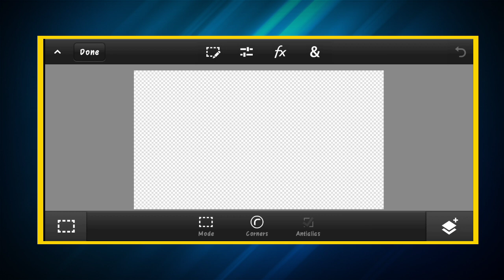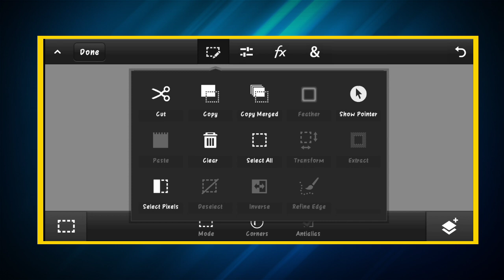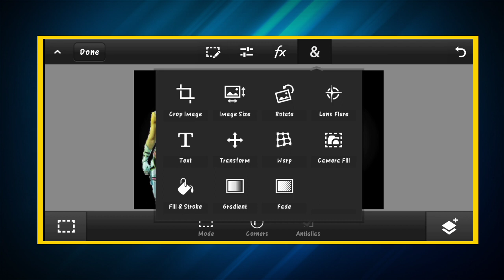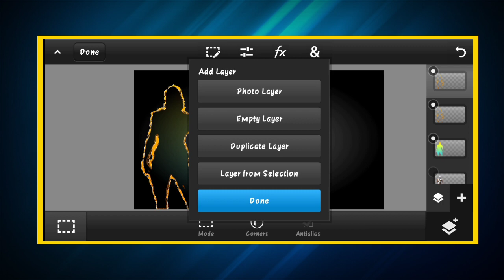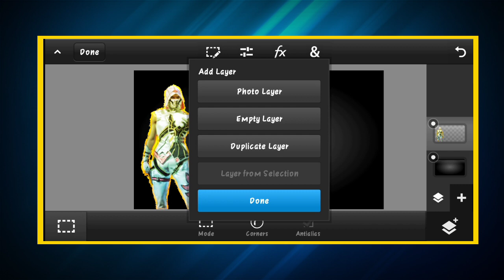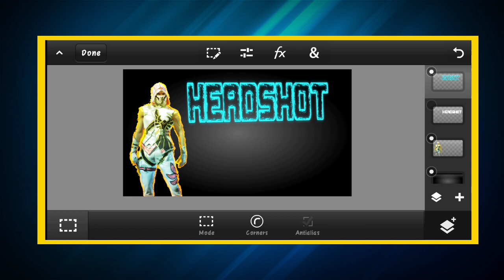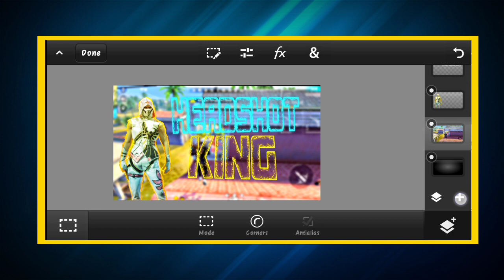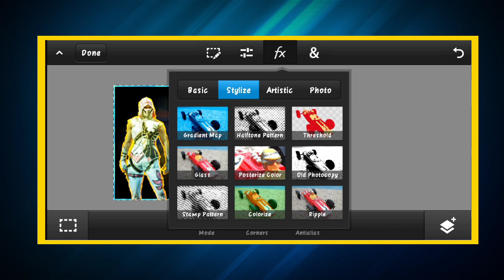How to make glass thumbnail create | gaming thumbnail | ps touch sa thumbnail | new thumbnail | #3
VIDEO TAITEL:How to make glass thumbnail create | gaming thumbnail | ps touch sa thumbnail | new thumbnail |

BACKGROUND MUSIC

1.how to make gaming thumbnail

Top gaming logo,I mad gun intro,the game infintz logo,the game infintz intro,Bron 2 kill intro, vinzinzo intro, freefire GAMING INTRO, freefire gaming logo,howtomakegaminglogo, howtomakegaminglogoliketsgarmy, tsgmann, tsgarmy, tsglegend, twosidegamerskejaisalogokaisebanae, gamingchannellogokaisebanae, garenafreefire, how to make a thumbnail like mg more, how to make a thumbnail like tsg legend, make thumbnail like mg more, make thumbnail like tsg legend, make a free fire thumbnail in android, how to make a thumbnail like two side gamer, mg more ke jaisa thumbnail kaise banaye, tsg legend ke jaisa thumbnail kaise banaye,
HOW TO MAKE THUMBNAIL LIKE TSG ARMY , TSG LEGEND | FREE FIRE KE THUMBNAIL KAISE BANAYE

Top gaming logo,I mad gun intro,the game infintz logo,the game infintz intro,Bron 2 kill intro, vinzinzo intro, freefire GAMING INTRO, freefire gaming logo,